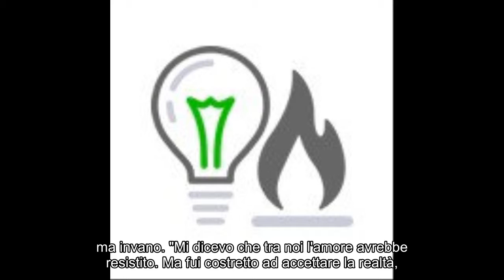Al Bano torna a parlare del matrimonio con la Power: 'La scelta di Romina mi ha cambiato'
Notizie calde: Al Bano torna a parlare del matrimonio con la Power: 'La scelta di Romina mi ha cambiato'